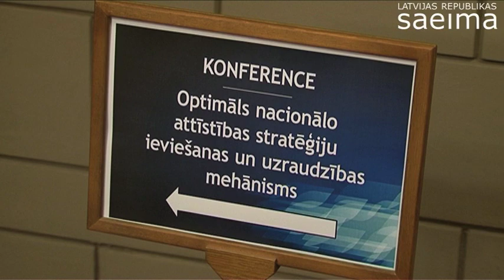Solvita Āboltiņa atklāj konferenci par nacionālo attīstības stratēģiju ieviešanu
2011.gada 29.aprīlis. Saeimas priekšsēdētāja Solvita Āboltiņa atklāj Saeimas Valsts pārvaldes un pašvaldības komisijas Attīstības plānošanas apakškomisijas rīkoto konferenci „Optimāls nacionālo attīstības stratēģiju ieviešanas un uzraudzības mehānisms"